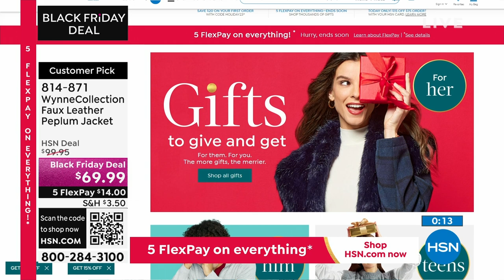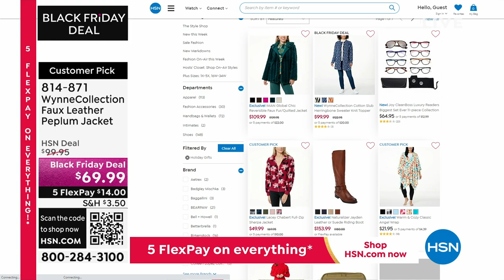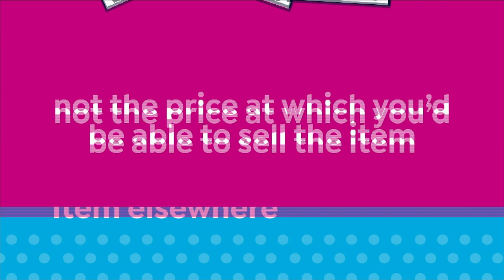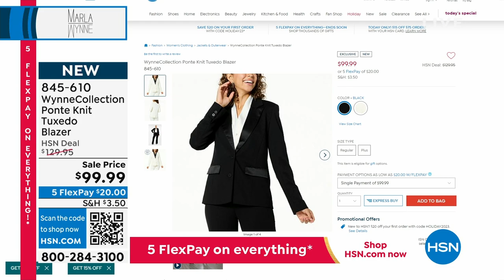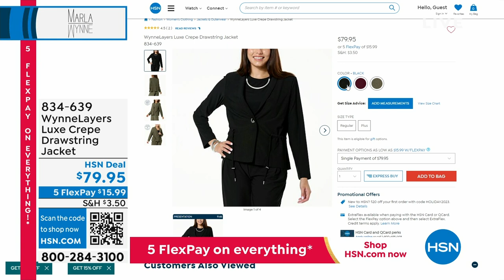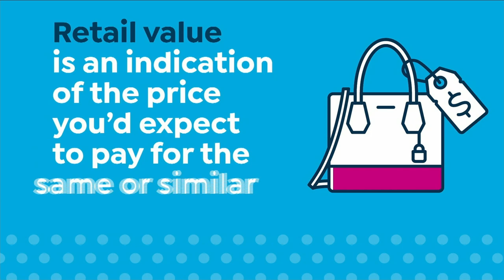HSN | MarlaWynne Fashions 10.27.2023 - 02 PM